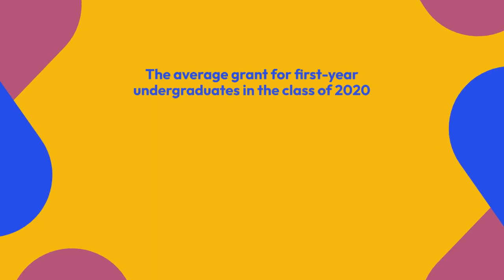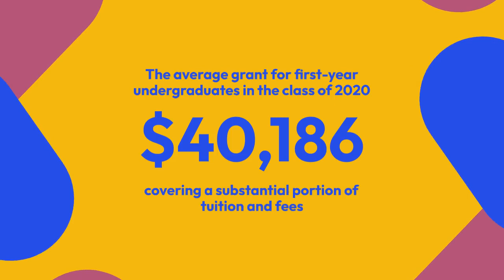Cornell University scholarships for Indian students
Cornell University scholarships for Indian students are available to Indian students at Cornell University. To make your higher education at this prestigious university affordable, these scholarships are specifically designed for Indian students.

What Is Cornell University Scholarships for Indian Students ?

Through the Tata Education and Development Trust, a charitable subsidiary of India's Tata Group, Cornell has established a $25 million endowment for Indian undergraduate students. At any given time, about 20 scholars will be supported by the Tata Scholarship Fund, ensuring that top Indian students can attend Cornell regardless of their financial circumstances. This scholarship will be awarded once a year and cover the recipient's undergraduate education at Cornell.

Founder Ratan Tata ’59, Bachelor of Arch ’62, is the chairman of Tata Sons, the parent company of India's Tata Group, one of the country's oldest, largest, and most recognized commercial empires. With countless major awards for his work and philanthropy, Tata is one of the world's most admired corporate executives.